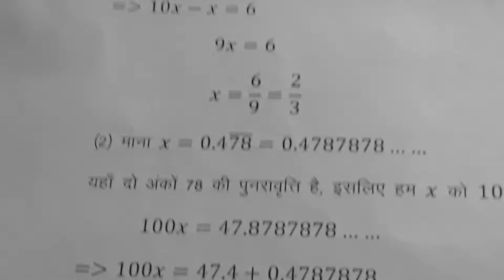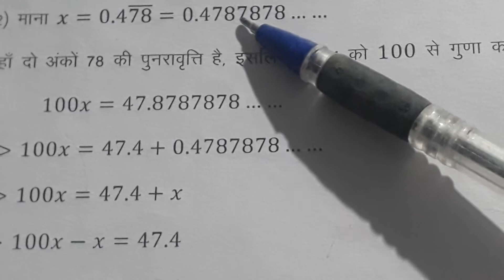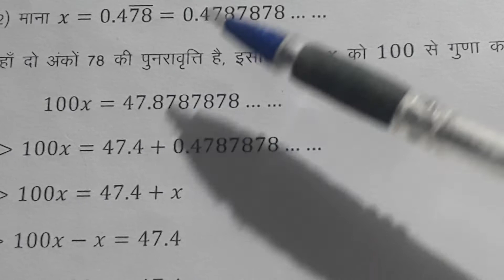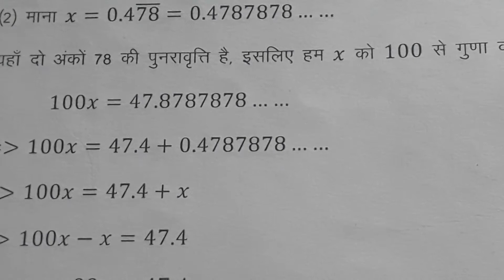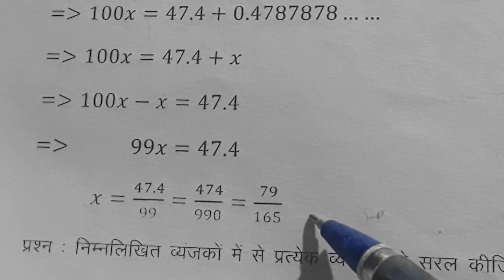9 वी गणित,0.478 को p/q के रूप में लिखिए, अध्याय 1, हिंदी वीडियो, HINDI VIDEO,CHEPTER 1 NCERT BOOK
9 वी गणित, 0.478 को p/q के रूप में लिखिए, अध्याय 1, हिंदी वीडियो
 HINDI VIDEO,
 9TH MATHS
,CHEPTER 1
,9TH
 CLASS
HINDI ME MATHS,
 NCERT BOOK

 SIMPAL STUDY WITH BALRAM BANKAR SIR
म्ह्तवपूर्ण प्रश्न  आने वाले एक  नजर में